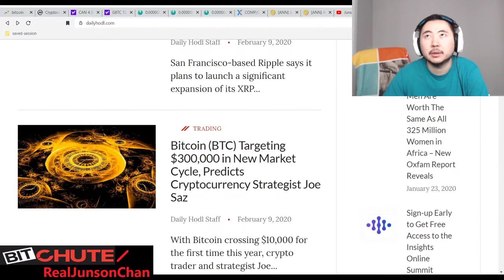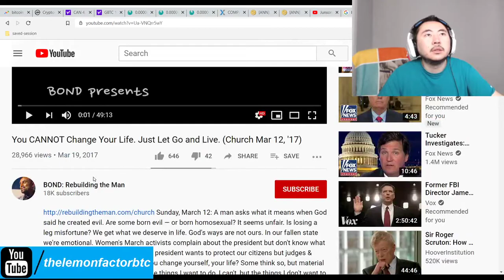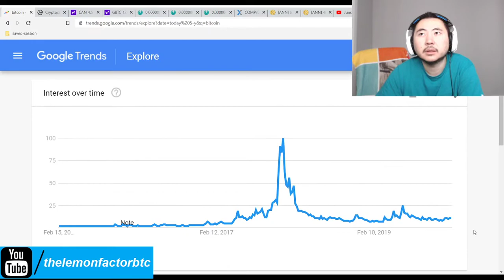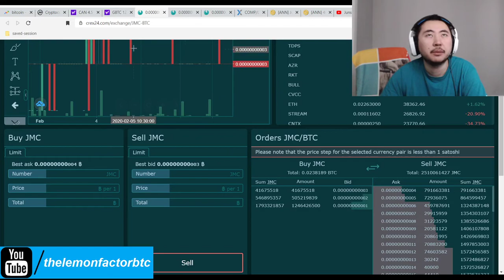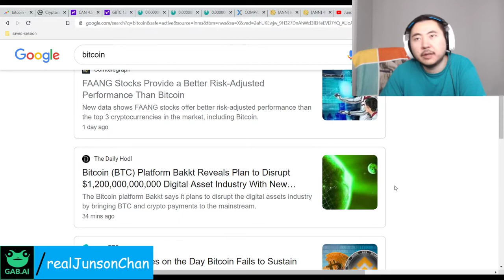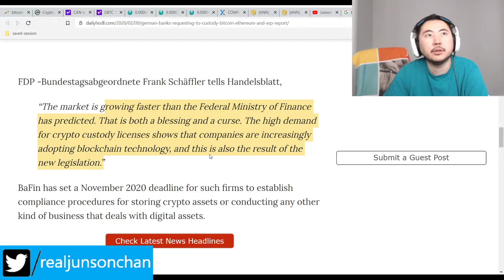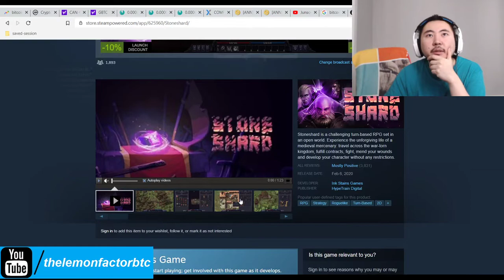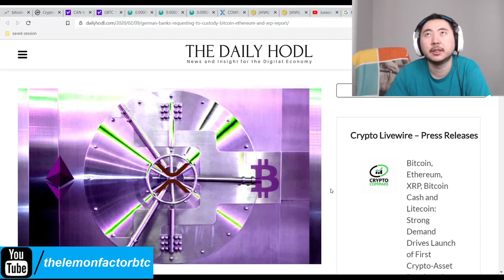Bitcoin Clown World #337 - German Banks File For More Crypto Currency Custody Applications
Today was a very quiet news cycle day as the rich seem to be taking profits across the board on crypto but it's pretty muted so I expect markets to go back up fairly soon.

Germany in the mean time is going ahead with more crypto currency adoption and that means this bull market is inching evermore closer to that fun little $1 million bitcoin peak that I'm guessing for. Good times.

Bitcoin Mining Altcoins (Proof Of) staked:

404 Coin - 404% APR
2x2 Coin 1% APR Daily Forever